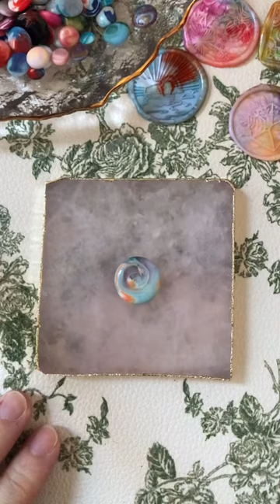Teal orange colors palette